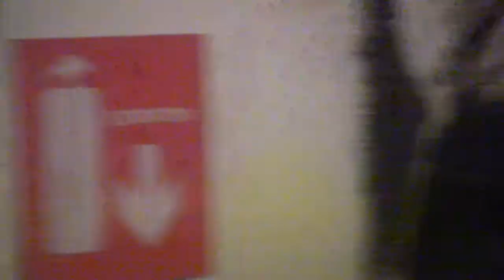AHORA, SLOBODAN , Solo de Batería Marcelo "Martillo" Negrón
SLOBODAN EN VIVO EN CLUB 27 CONCEPCIÓN!! INTERPRETANDO EL TEMA "AHORA" del disco "NOSTALGIA CALLEJERA"
+ un solo de batería de Marcelo Negrón.